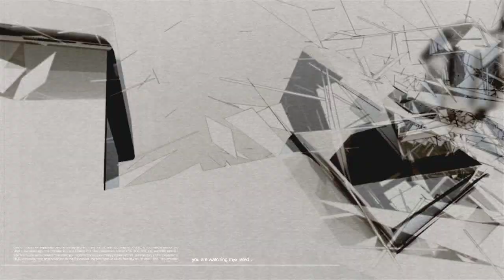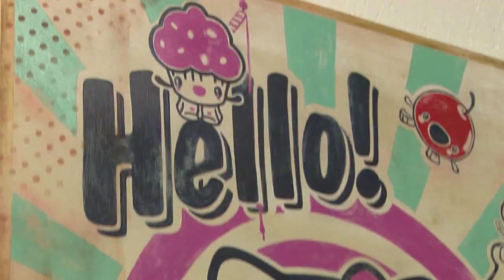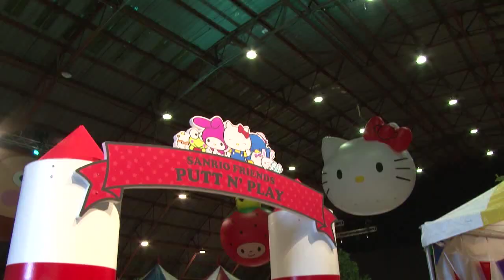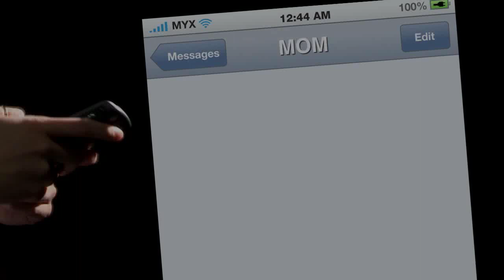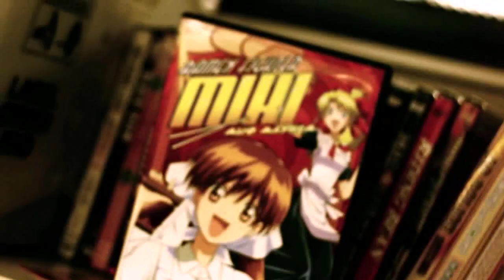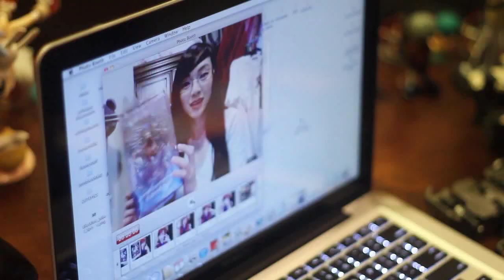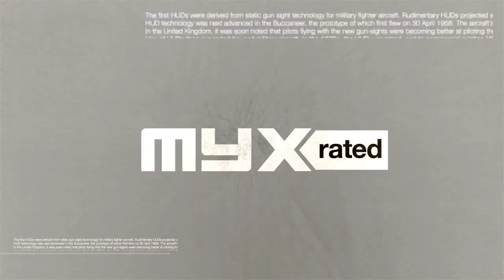MYX-Rated: Episode 3 (Linda Le / Vampy, 4Play Ladies, Sanrio 50th Anniversary)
Hosted by Olivia Speranza & Joey Guila. In this episode, Trish Cuyong takes you to the Sanrio 50th Anniversary Party, we geek out w/ cosplay celebrity Linda Le / Vampy, and the 4Play Ladies perform live in the MYX-Rated studios.  Also a special appearance by Rebecca Black.

MYX-Rated airs every Thursday night at 7pm on MYX TV.

MYX TV can be seen on Comcast channel 368 and Direct TV 2067.